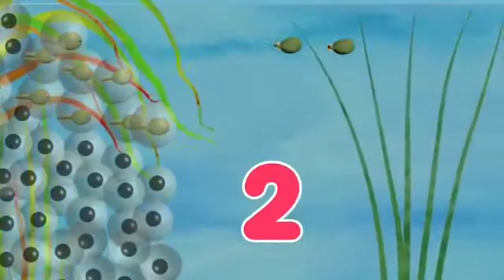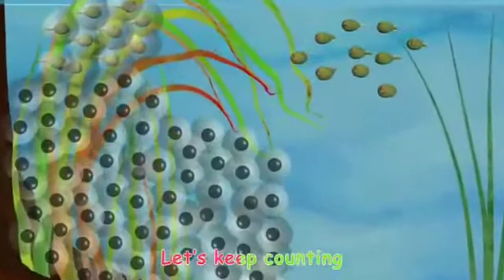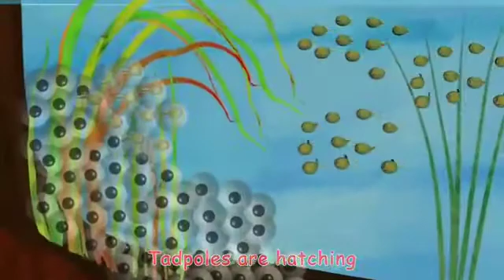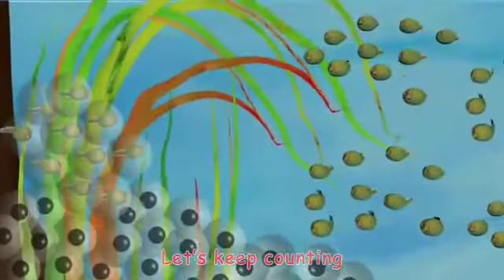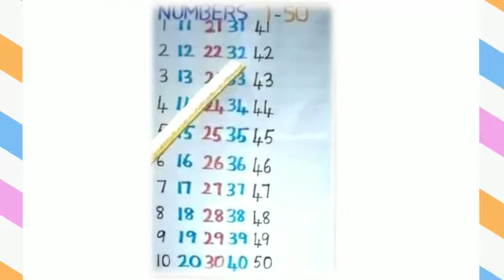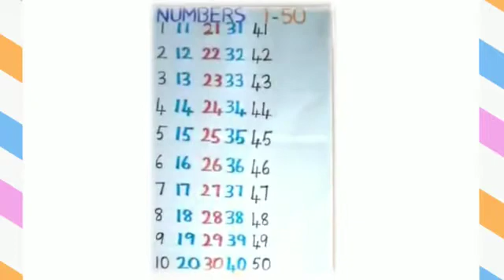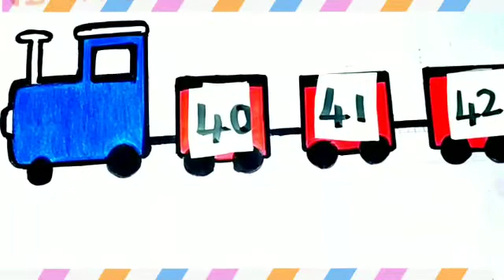UKG - Maths bridge course part -1 7/6/2021